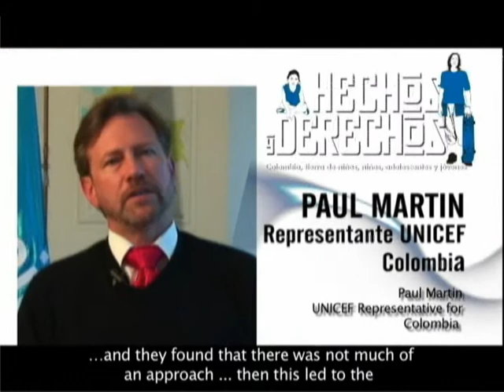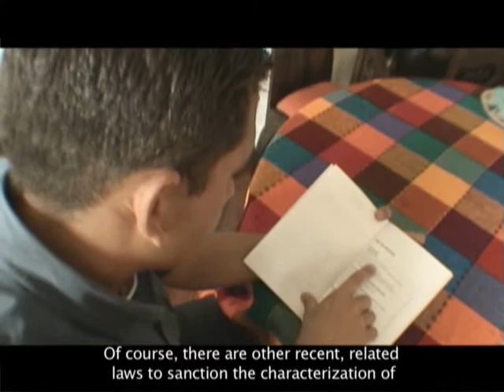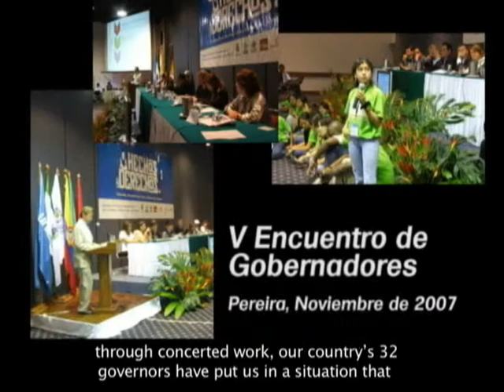Estrategia Hechos y Derechos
Estrategia que promueve en el ámbito territorial la eficiencia y eficacia de la gestión pública orientada a garantizar y restituir los derechos de la infancia y la adolescencia.